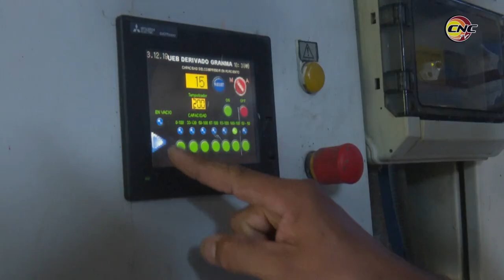Se mantiene fábrica de Derivados de Granma entre las mejores de su tipo en el país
Ubicada en el poblado rural de Mabay, perteneciente al municipio de Bayamo, la Unidad Empresarial de Base (UEB) Derivados, adscrita a la Empresa Azucarera Granma, se ubica entre las mejores de su tipo en el país.